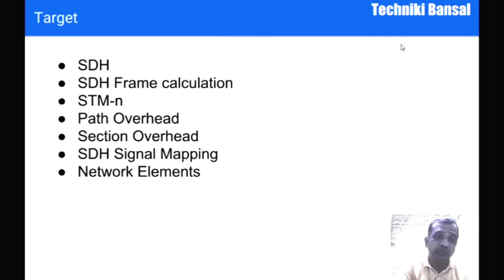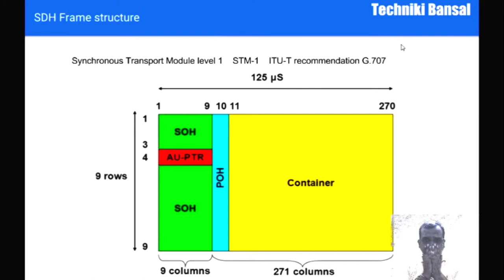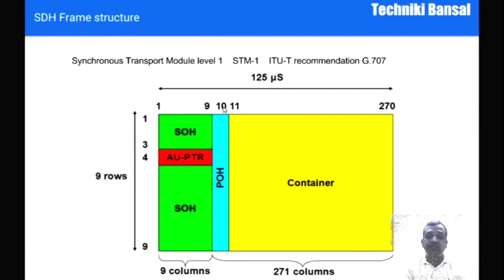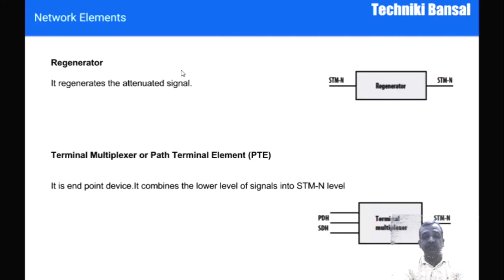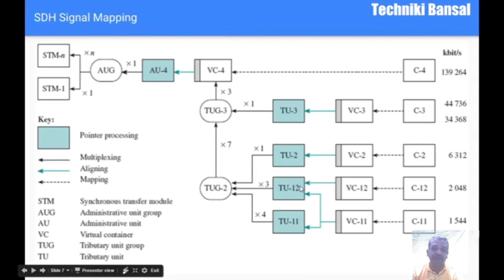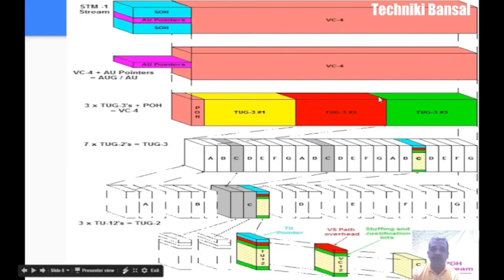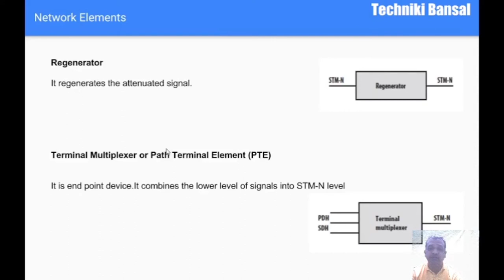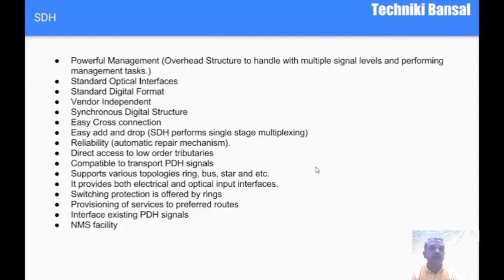SDH (Synchronus Digital Hierarchy)